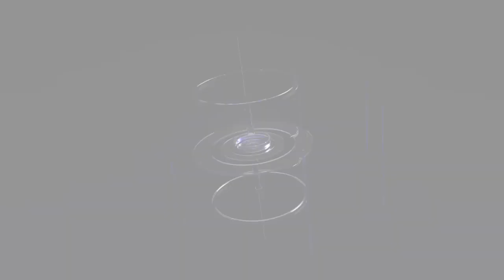चोरहटा थाना अंतर्गत गांव खोखम में फांसी लगाकर हत्या के मामले में पति ही निकला कातिल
चोरहटा थाना अंतर्गत गांव खोखम मैं फांसी लगाकर हत्या के मामले में पति ही निकला कातिल पुलिस ने कोर्ट में पेश करके भेजा जेल